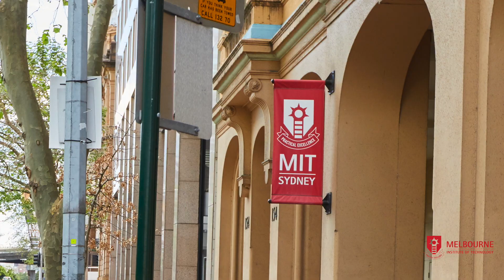Meet Daniel Deliva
Course: Bachelor of Networking

“Everything I have learnt in my course is relevant and because of that, my team was able to secure a win at our first Capture the Flag challenge at the Cyber Talent Camp. “